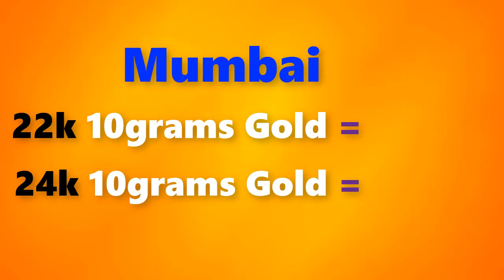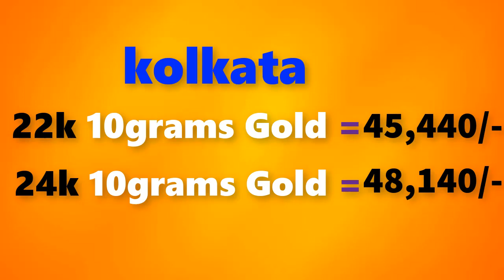Gold rate today10/04/2021 Gold price today,Gold rate today in india (10/04/2021 gold rate)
Gold rate today10/04/2021 Gold price today,Gold rate today in india (10/04/2021 gold rate)Gold Rate Today,Appril 10th 2021,in Chennai, Mumbai, Delhi, Bangalore,Kolkata,Kerala Gold Rates

10/04/2021 Gold rate today  , Gold rate today in india,gold rate,gold  rate today all over india

Gold rate today 10/04/2021 gold rate today Appril 10th 2021 in Chennai, Bengalure, Mumbai, Delhi, Hyderabad, Kolkata,Kerala